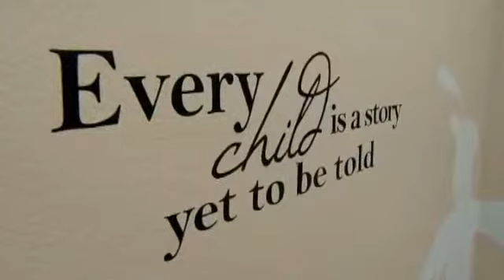Jessica visits a family counseling center